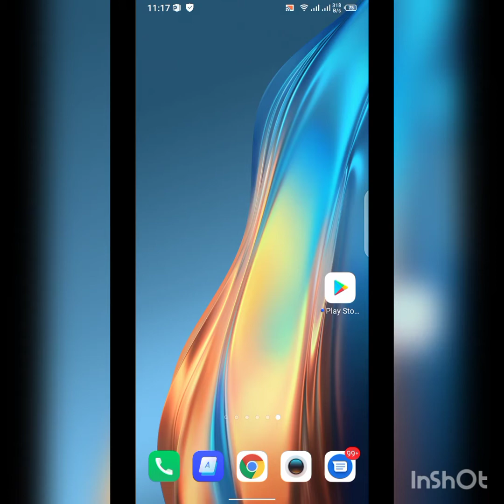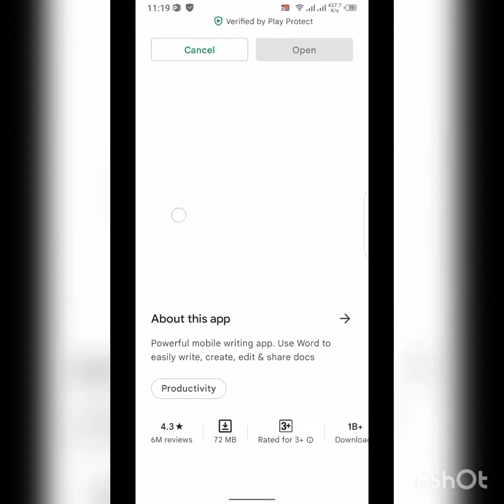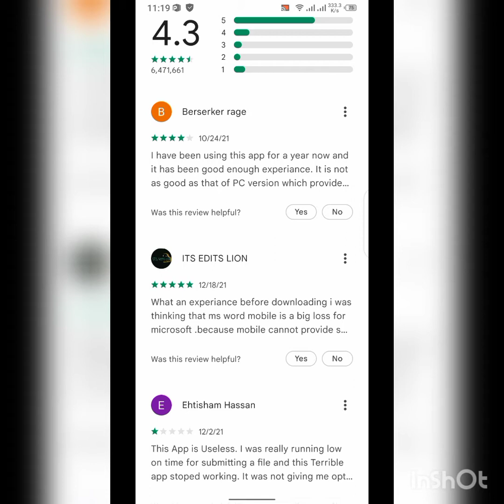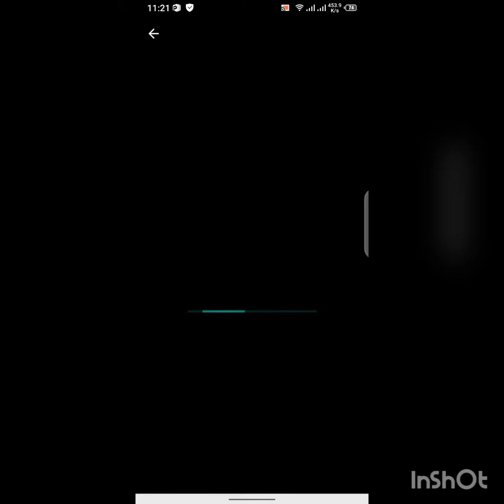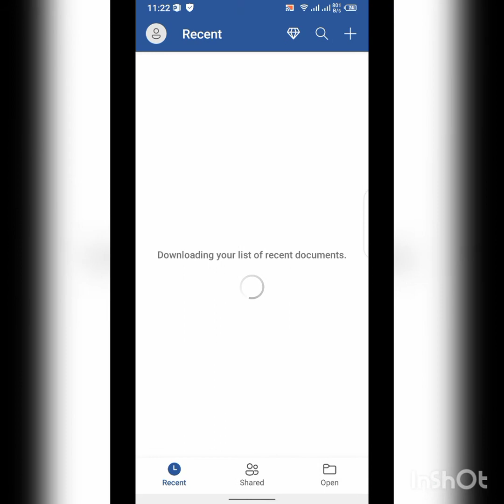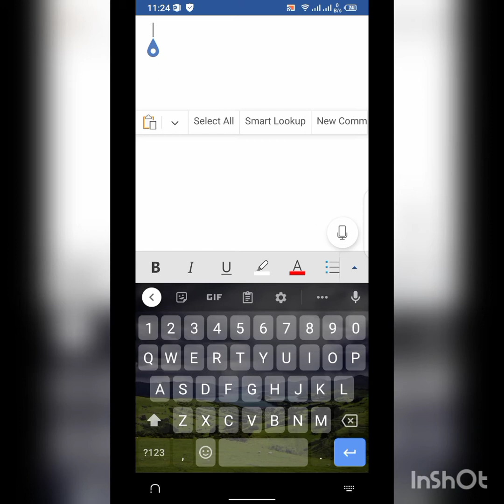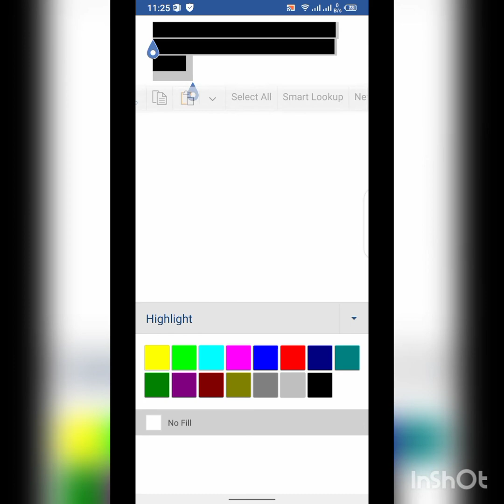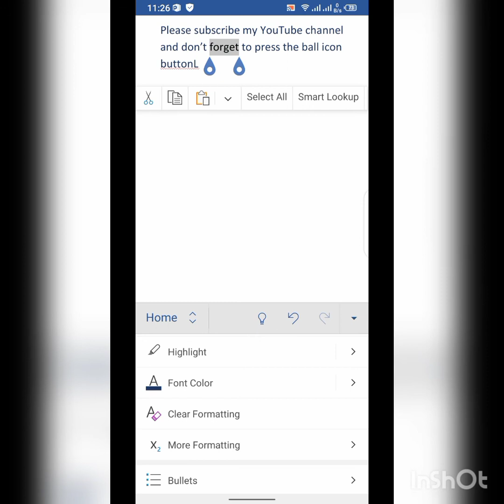How to Install Ms Word in Mobile Phone || Ms Word in 2022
HI VIVERS hasy h sub ap ..aj ki video ma ma ap ko btaon gi ms word ko mobile phone main kasy install krty hain or kasy use kr skty hain ..
Agr ap mra channel p new ha tu marya channel ko scribe zor kr dy ..Ap ka Pyar ka boat sukria

your Queries_______
ms word install in mobile
how to install ms word in mobile
download ms word in mobile
mobile me ms word install kare
kaise karyinstall ms word ko mobile me
install free ms word
install in ms word free
how to download ms word in mobile
ms word free install in mobile
mobile free ms word
ms word download kare
kaise kary ms word download mobile me
Microsoft Word in mobile
how download free Microsoft word
mobile in microsoft word
how install ms word
install free ms word in mobile
mobile version in ms word
ms word in mobile free
free ms word

ms word basic playlist link here